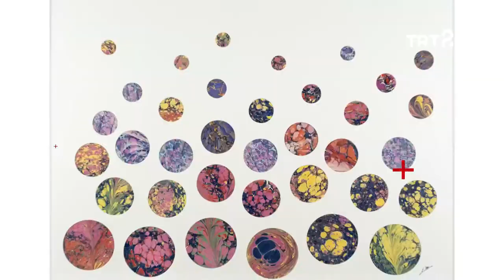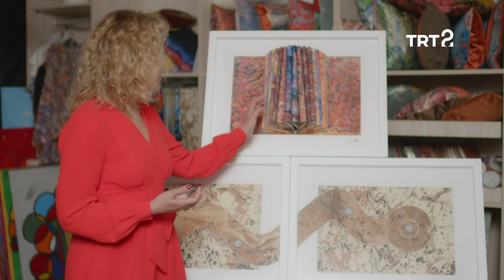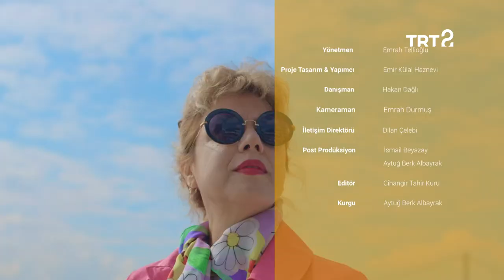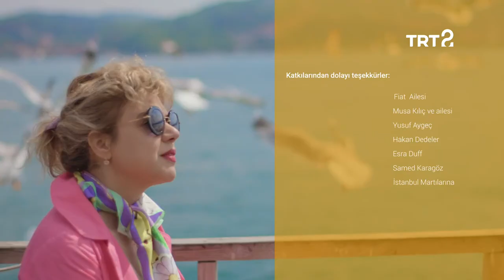Muasır | Ebru Uygun | 20. Bölüm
Ebru Uygun, geçirdiği bir hastalık sonucu ebruyla buluşmasını anlatıyor.